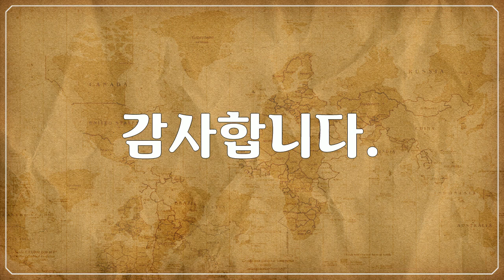호주, 태즈매니아 - 다양한 건축물, Tasmania, Australia, various architecture, Copyleft, Free Sharing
1만개 이상의 다양한 컨텐츠들을 목록별로 구분하여 재생목록에 정리하였습니다.